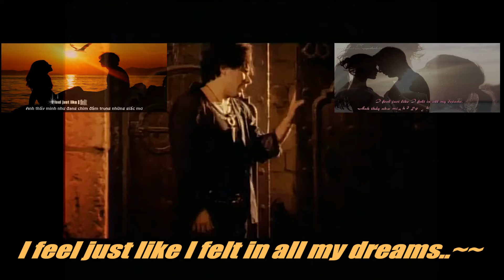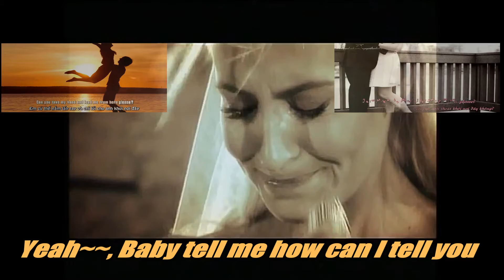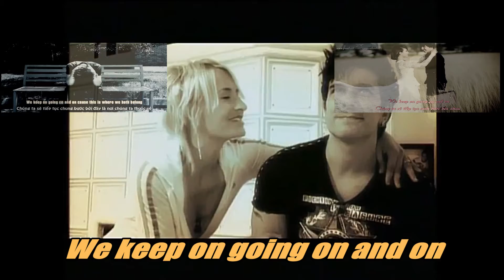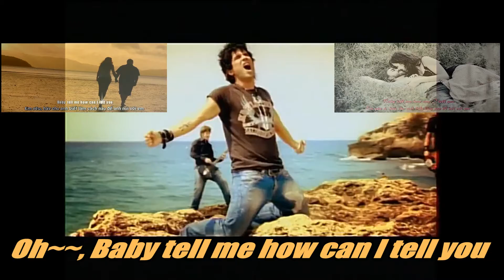Marc Terenzi-Love To Be Loved By You (overlap style)-Edited with lyrics by Jenn-wei Jen